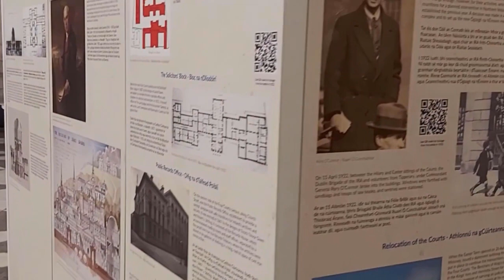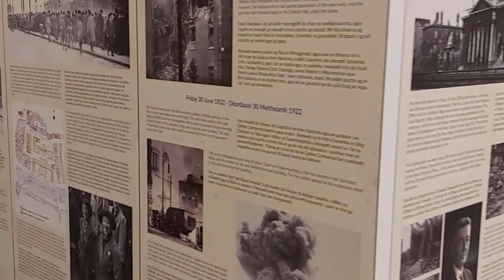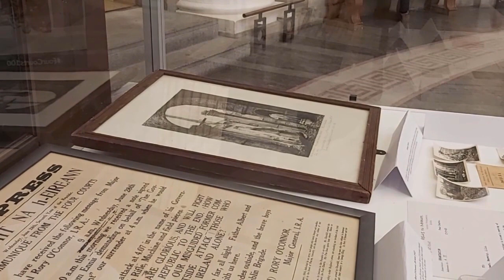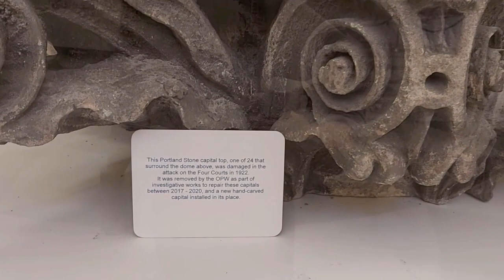Courts Service Decade of Centenaries Photographic Exhibition 2022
Exhibition to mark the people, places and story surrounding the battle of the Four Courts at the beginning of the Civil War, 1922.

Exhibition with thanks to Michael Fewer, National Library, Irish Architectural Archive, UCD Digital Library, Dublin County Council, Gerry Butler, South Dublin County Libraries, National Archives, Kilmainham Gaol Museum and OPW.